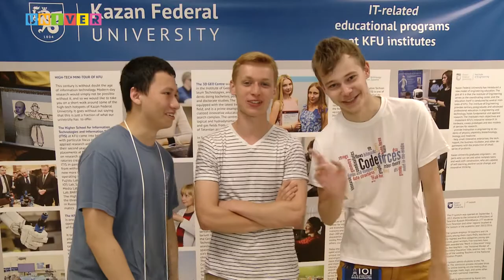Polish team IOI 2016 in Kazan Russia